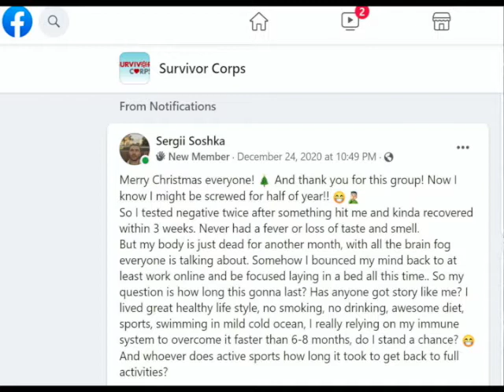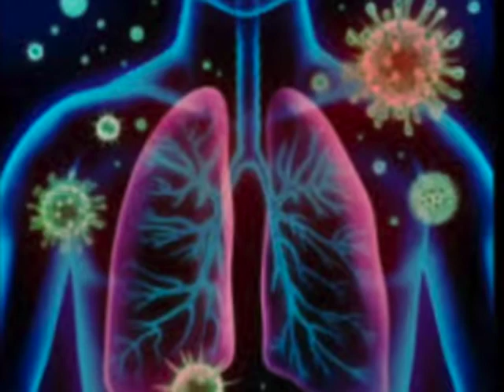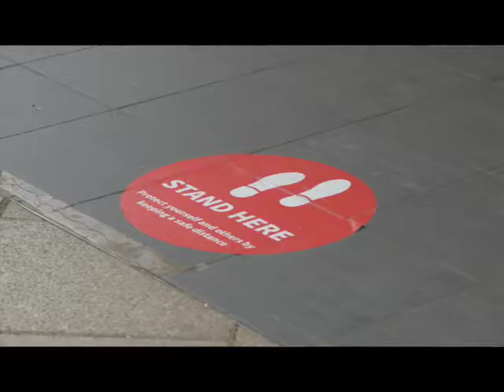Alternative treatment of Long Covid. Got myself back within 4 days!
In this video I'm sharing:
- the history of my Covid
- my thoughts on Long Covid
- how my recovery strategy went day by day
- what exactly I recommend to do